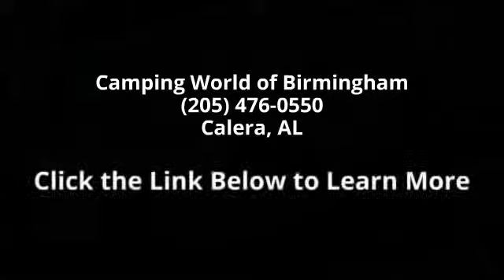2007 Thor Kodiak 26RGSL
1 Slide Out, 1/2 Time Oven, Booth Dinette, Center Kitchen, Ducted AC, Electric Water Heater, Fiberglass Exterior, Front Island Bed, Gas Water Heater, Grab Handle, Outside Shower, Patio Awning, Side Aisle Bath w/Shower, Spare Tire,